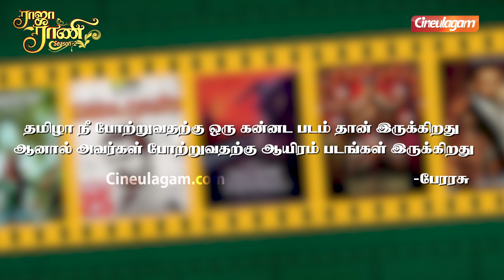Tamil Directors-க்கு திறமை இல்லையா? - Director Perarasu அதிரடி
Tamil Directors-க்கு திறமை இல்லையா? - Director பேரரசு அதிரடி | Cineulagam

This is Cineulagam's Exclusive Video of Tamil Cinema Latest News & Updates, Celebrity's Lifestyle News & Updates, etc. This video is about Director Perarasu's latest post regarding the reviews and criticisms of the Tamil Cinema Industry after KGF Chapter 2 & Beast Movie release.